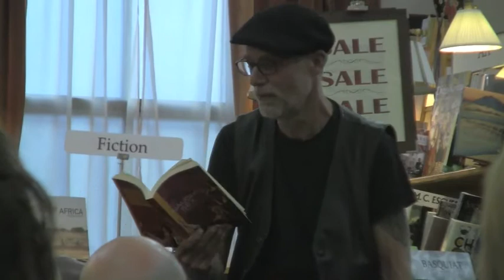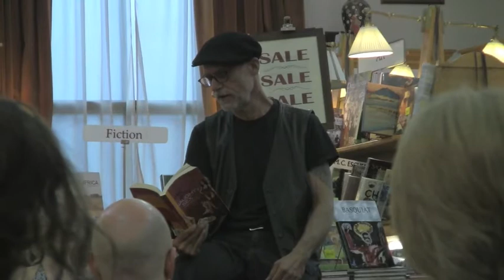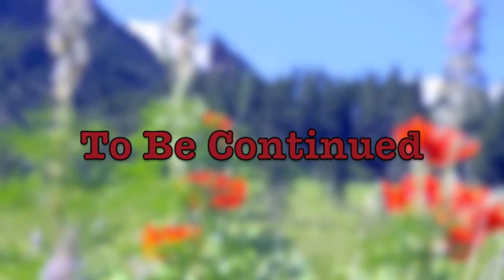Wanna Hear A Dirty Story? Part Two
Erotic author J.A. Finisterre joins Oystersandchocolate.com's owner/editors Jordan LaRousse and Samantha Sade for an evening of erotic mischief at the Boulder Bookstore, to promote their anthology of erotic short stories, "Nice girls, Naughty Sex."  Mr. Finisterre reads from his story, "Evelyn."  Both the anthology and Finisterre's self-published novel, "Cocksmith at the Helm" are available from Amazon.com.